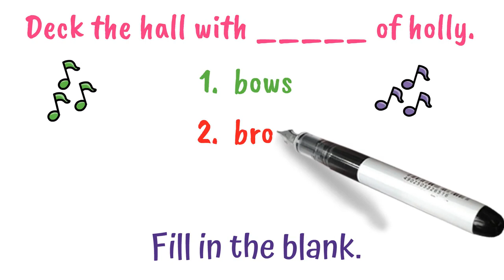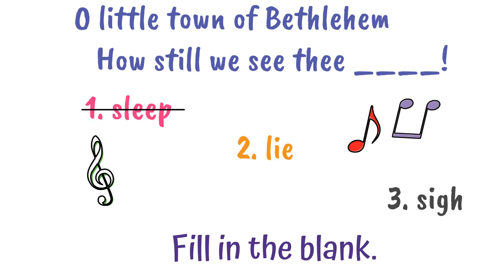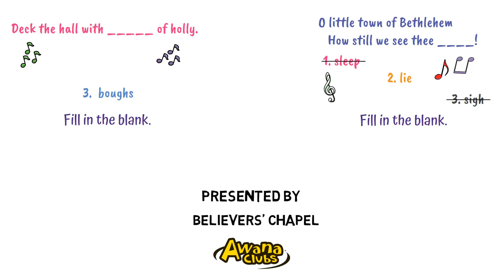Carol Fill in Blank Puzzle 1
Can you fill-in the blank to these Christmas Song titles and phrases?